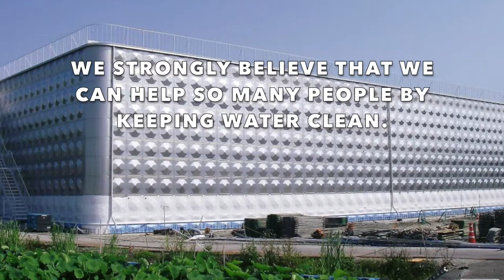Beltecno | Clean water to all people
Beltecno India a global stainless steel tank Manufacturing company since 1947 from Japan. Our vision is to deliver clean drinking water to all people around the world.